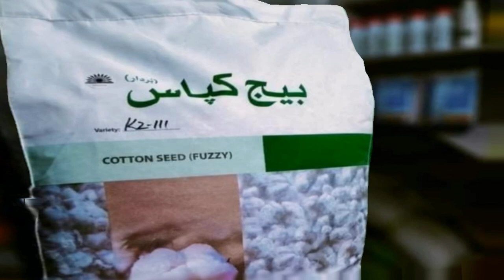Good news for cotton farmers?/Zarat Update/पाकिस्तान में आज कपास का भाव/